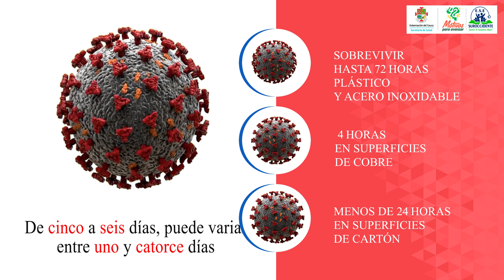CUÁNTO TIEMPO TRANSCURRE ENTRE LA EXPOSICIÓN AL COVID19.